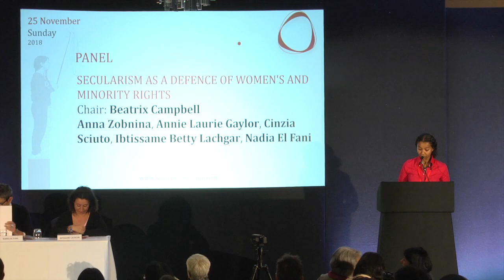Secularism as a defence of Women's and Minority Rights Panel, Secular Conferece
PLENARY PANEL on SECULARISM AS A DEFENCE OF WOMEN'S AND MINORITY RIGHTS at landmark 25 November International Conference on Sharia, Segregation and Secularism
Chair: Beatrix Campbell

Anna Zobnina, Annie Laurie Gaylor, Cinzia Sciuto, Ibtissame Betty Lachgar, Nadia El Fani